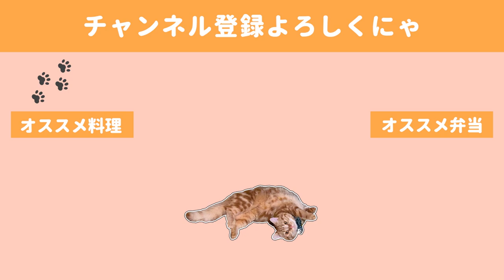【料理動画】豪華を演出できるおもてなしレシピ／男子会の始まり【おつまみ】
おうちでラザニア食べてみたいなと以前から思っていたので
今回念願のラザニアにチャレンジしました(*´▽｀*)
残念ながらラザニア用のパスタはなかった為ネットのアイデア等借りて
なんとか春巻きの皮で代用✨✨
美味しく出来上がって良かったです。

🍺献立🍺
・ラザニア
・とろ～りホワイトソースおんざアスパラ
・激うまマグロ漬け
・油揚げでハムチーズ
・レタスとミックスビーンズの彩りサラダ

◇BGM◇
DOVA-SYNDROME様

◇ending
Tegallalang owlquesta様